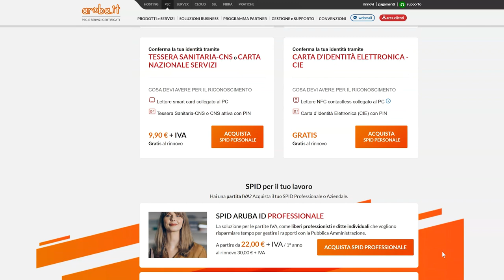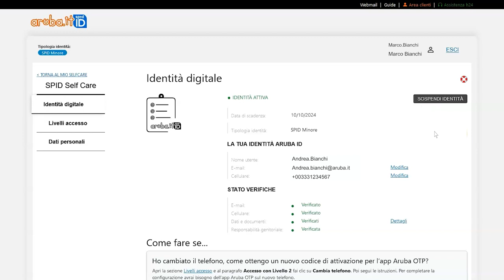Accesso al selfcare con SPID Minore